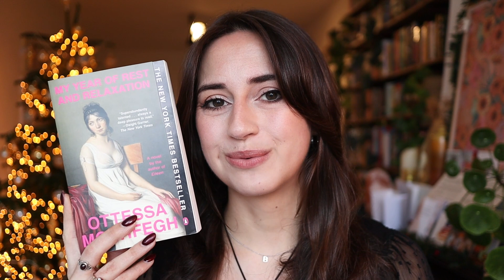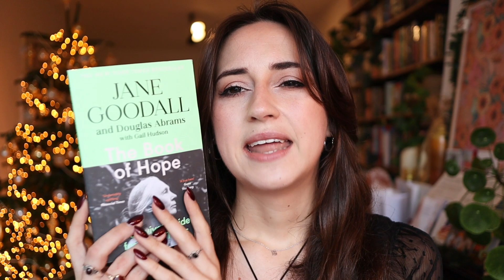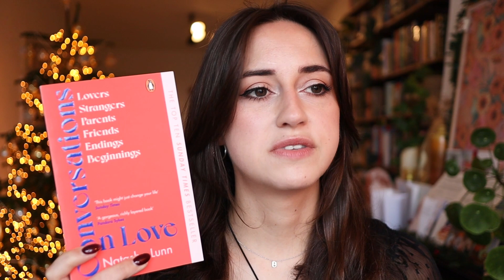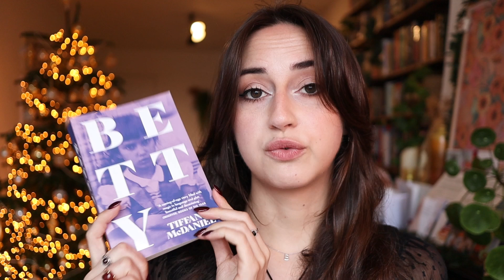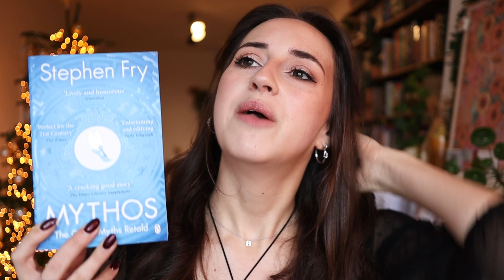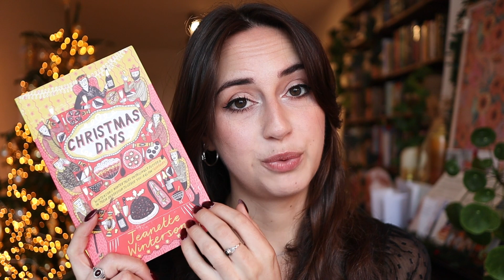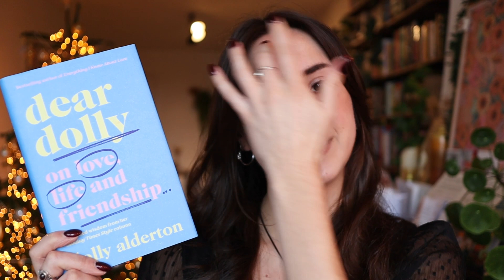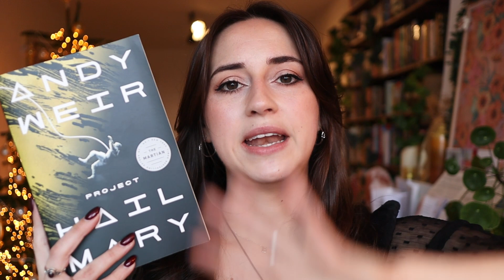BEST BOOKS OF 2023: these were so so good & you need to read them too!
My favourite books of 2023! Let me know some of yours!

THANK YOU 🖤 Alba H, Emilija, Florencia L, Sara B, Kelly A, Franziska S, Ingrid H, Melanie, Nina C, Shirley C 🖤

☆ mentioned ☆
The books I mentioned* //

- NL - Try out audiobooks and enjoy 30 days for free (cancel anytime) on Storytel!*

- INTERNATIONAL - Try out ebooks and audiobooks and get 60 days for free (cancel anytime) on Scribd!

- NL - Try out thousands of ebooks and podcasts on Podimo! 30 free days (cancel anytime)!*

- Any books purchased through this link helps support my online work, thank you!

Britt Alsemgeest
Postbus 23
2760 AA  ZEVENHUIZEN
THE NETHERLANDS